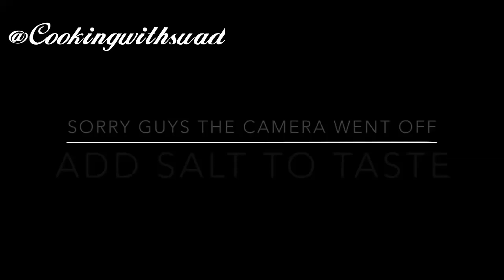Quraac yaaro xajiga ugala turi kartid | Tuesday 5 minute breakfast recipes | Tasty Breakfast